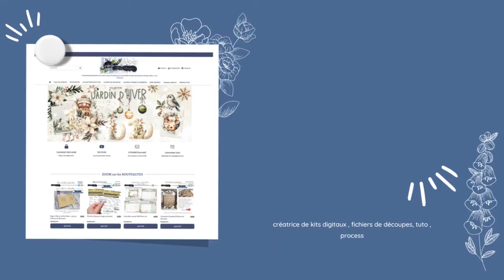Tampons Digitaux Baby Elephant Pack 2 / silhouette / cricut / PDF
Bonjour,  on se retrouve pour le 3ème pack de tampons du mois de mars, sur le thème de la naissance avec des petits éléphants tout mignon